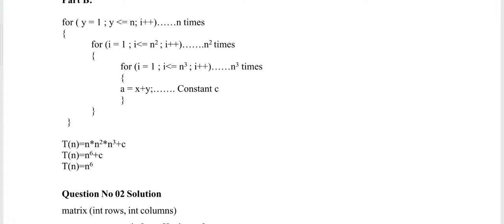CS502 Assignment 1 2020 100% Correct Solution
Cs502 assignment 1 2020 Solution
100 percent correct solution